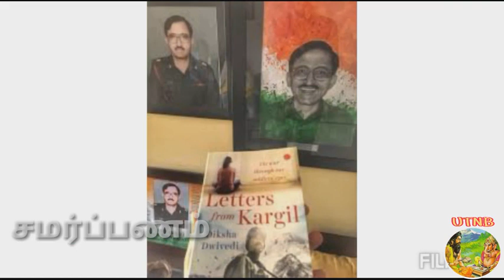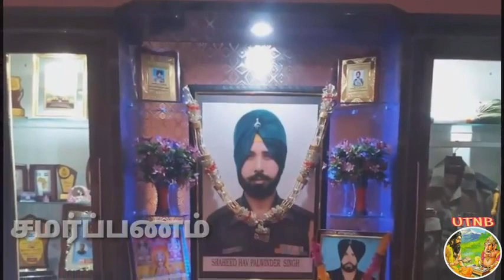VIKAS MANHAS||biography||MEET FAMILIES OF MARTYRS_ALREADY MET MORE THAN 200 FAMILIES IN 20 YEARS